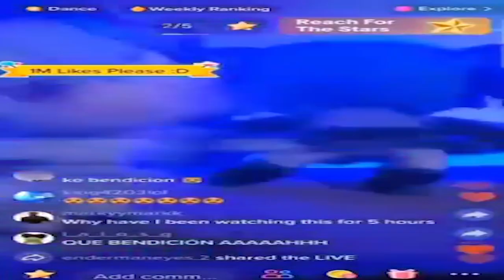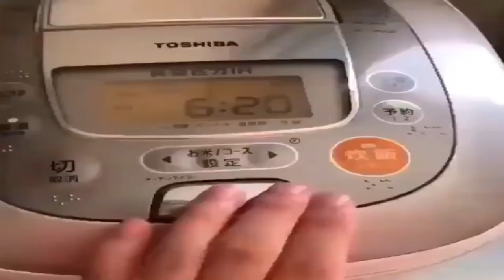This Fantasy Anime Doesn't Suck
066

No one died during the making of this video
Also I didn't actually vomit during that one clip, I mixed water with hersey syrup chocolate sauce or whatever it is that it is called, I do not know, its like chocolate liquid thingy in a bottle

Gain access to special emojis, early access to videos as well as a shoutout